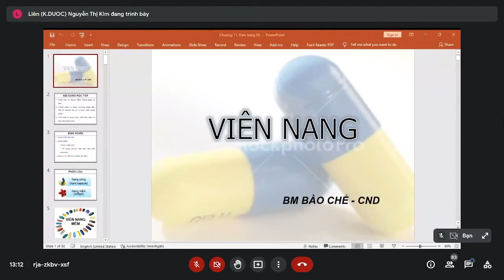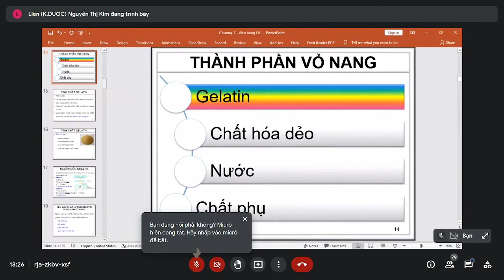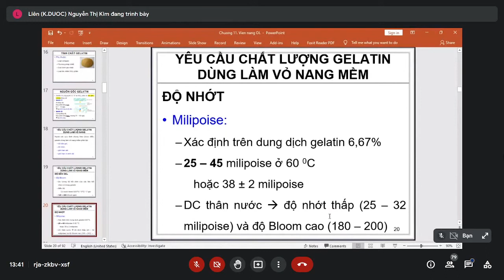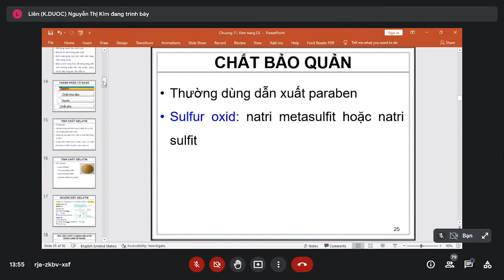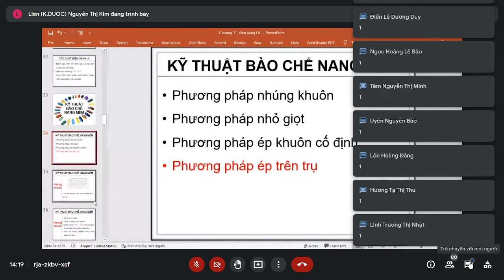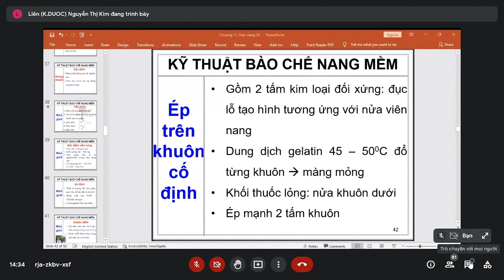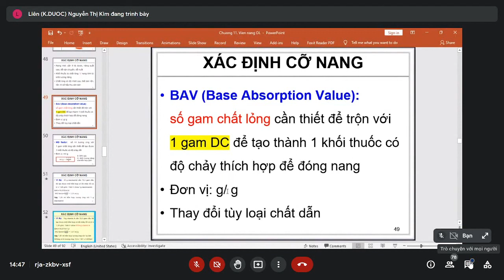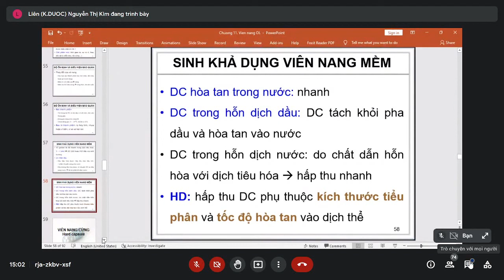Bào chế 2 - Viên nang - P1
Trường Đại học Nguyễn Tất Thành - Khoa Dược
Cô Nguyễn Thị Kim Liên
Mình không share slide của giáo viên nha.